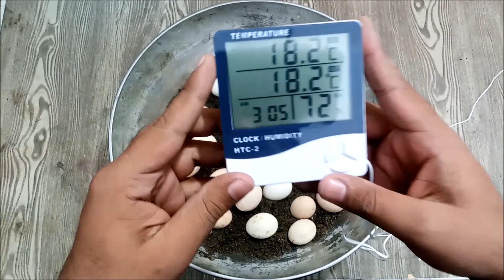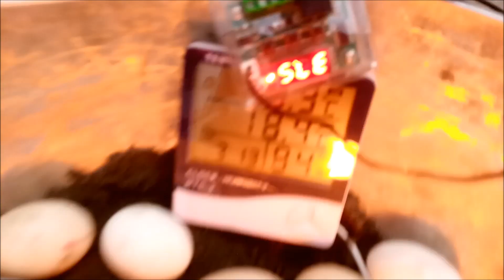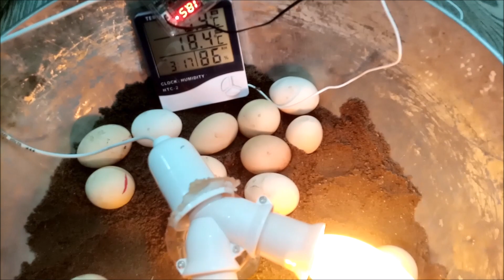Easy Idea To hatch chicks at home | How to Make simple Incubator at home - Hatching chicks 100%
Hello friends!!
How are you ?
Must reply in comment box

Other latest videos link

Next video upload coming soon !